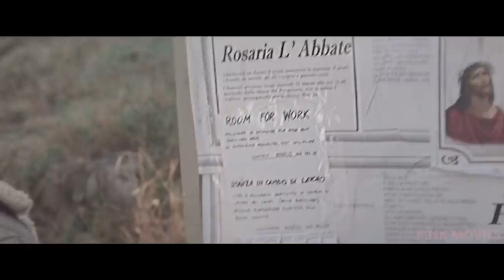A Guy Falls In Love With A Demon Girl Who's Been Alive For 2000 Years |Spring 2014| Film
Movie Recap - Spring 2014 (Film

daniel cc
daniel cc movie
movie recap
movie review
movie summary
movie commentary
movie trailers
story recap
story recapped
movie recaps
mystery recapped
mystery recap
cinema summary
review film